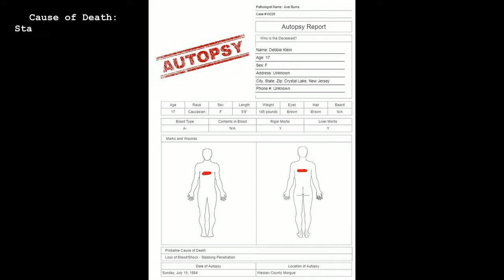Crystal Lake Coroner's Report, Episode 3: Debbie Klein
Here is episode 3 of the series "Crystal Lake Coroner's Report".  An interactive, entertaining video that details all of the deaths in the Friday the 13th franchise in the form of reality.

Episode 3 is on Debbie Klein from Friday the 13th Part 3.  Enjoy!